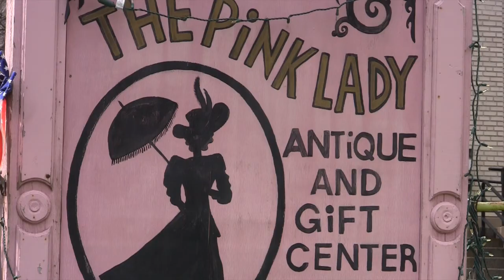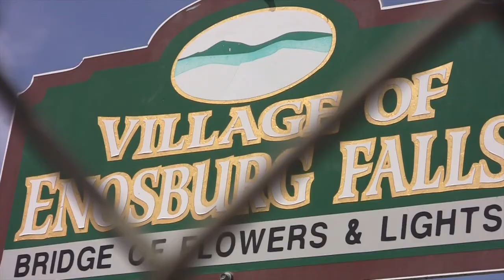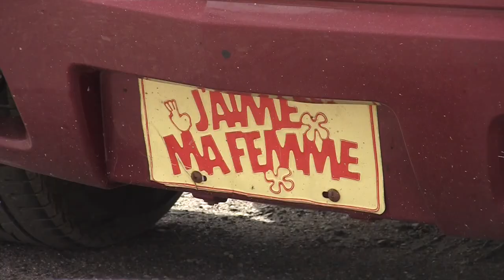#68 La Vie en Paul ( dans les states 'sti)